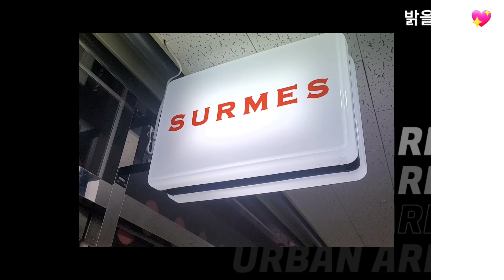네이버 평점 4.91/5 처음 봤어요🥰🥰 파주야당역맛집 🧡수르메스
🧡인스타그램  보고 방문 정말 맛있어🥰🥰
일본에서온  친척과 함께 또 방문
그 맛에 중독되어~~ 또 또 또🥳🥳

수르메스

🧡1인 쉐프가 운영하는 고품격 이탈리안 레스토랑
🧡20년 다이닝 경력의 실력자 쉐프
🧡모든 요리는 SURMES 만의 레시피로 소스부터 완제품 까지~~

🧡연인과 데이트코스로 딱 이야
🧡친구, 모녀 데이트도 강추
🧡모든요리의 비주얼 예술작품
🧡리코타 치즈 막걸리 직접개발
🧡이탈리안 레스토랑에 획기적인 메뉴 훈제오리,연어,게살크림아보가토들어간 수르메스 믹스초밥김밥,마라떡볶이

경기도 파주시 경의로1056
아이플렉스 212호